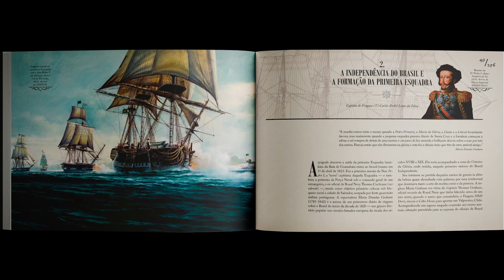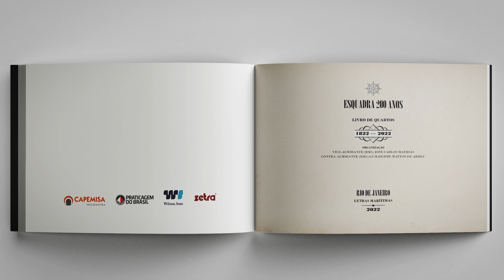Esquadra completa 200 anos e Marinha lança livro sobre a sua história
O livro "Esquadra 200 Anos - Livro de Quartos" lançado no dia 16 de novembro de 2022 traz fatos históricos da Esquadra brasileira como: a criação da Esquadra, a participação em guerras, os projetos atuais e futuros da Marinha para a garantia da soberania do Brasil.